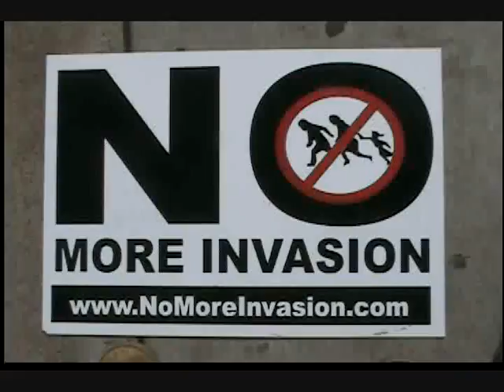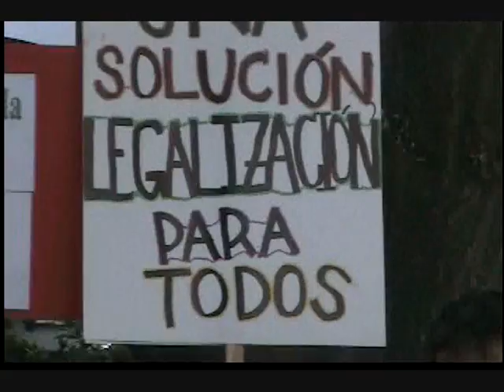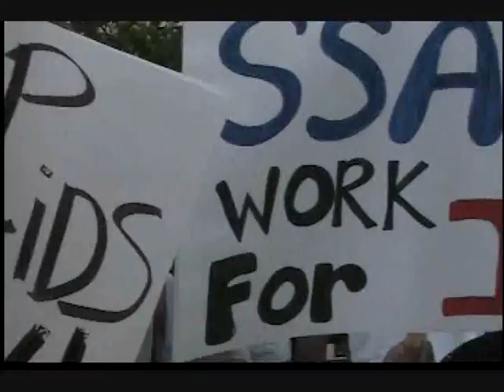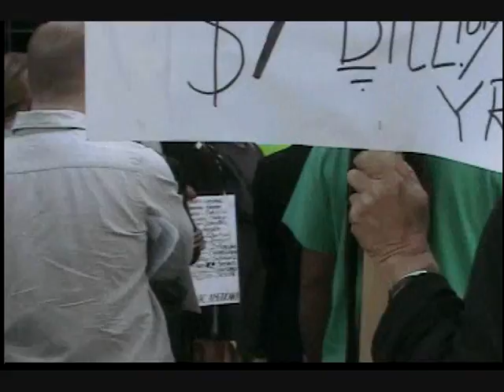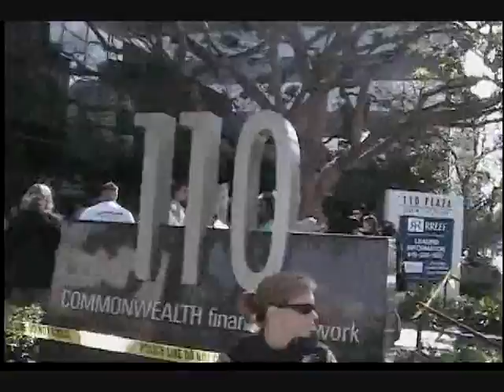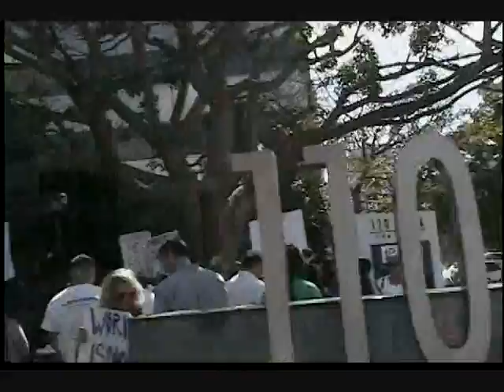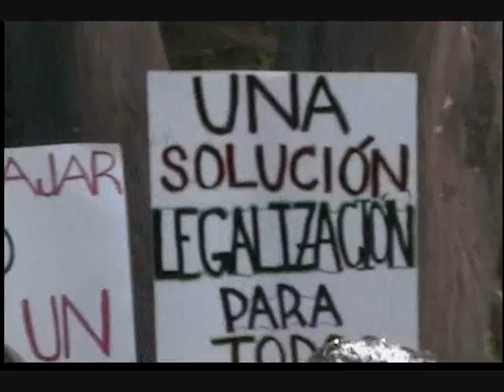Enrique and his band of merry morones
The goons amass to block the checking of fake SSN's by federal government, too inform employers weather their employees are legal citizens